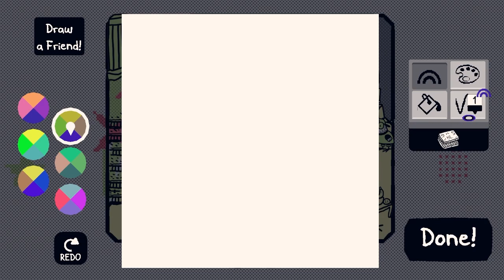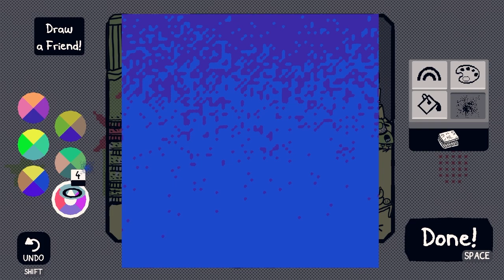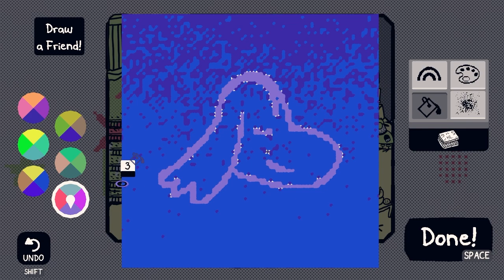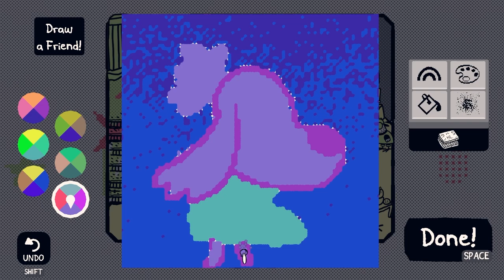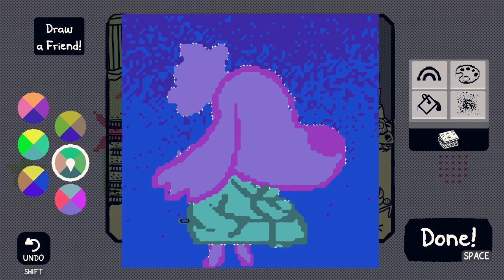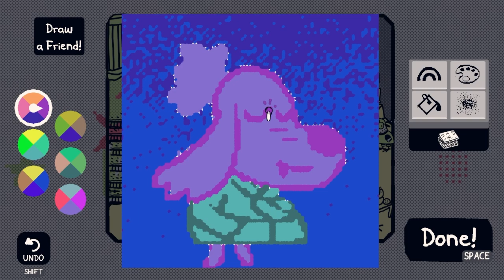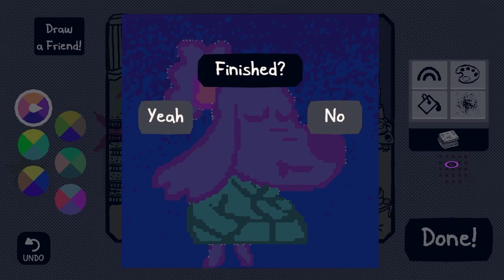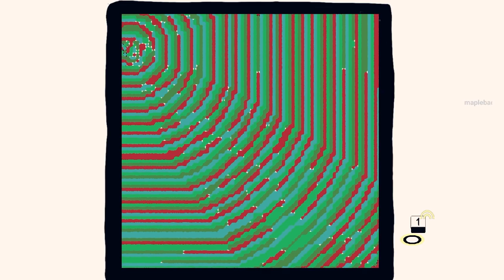Finishing Art Class | Chicory: A Colorful Tale but I insist on coloring EVERYTHING